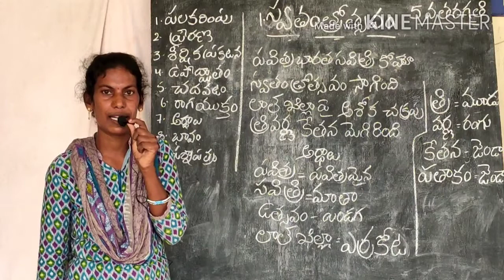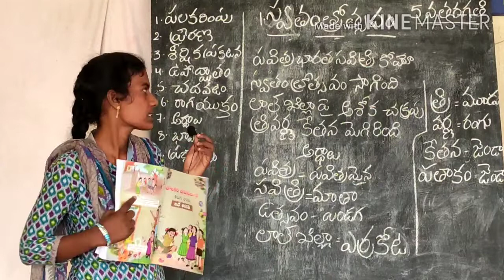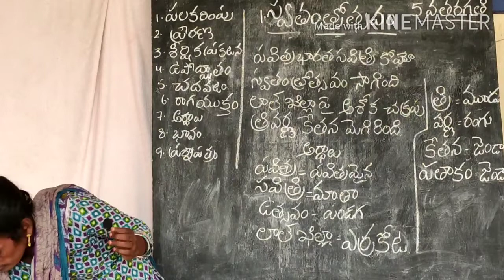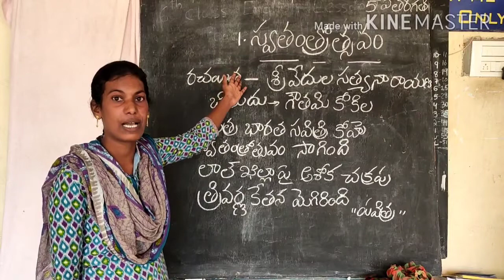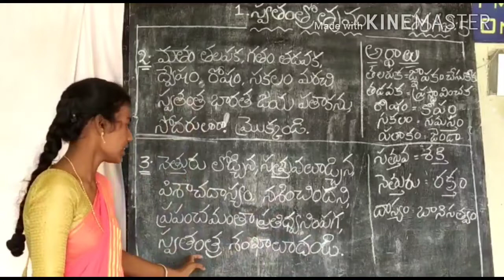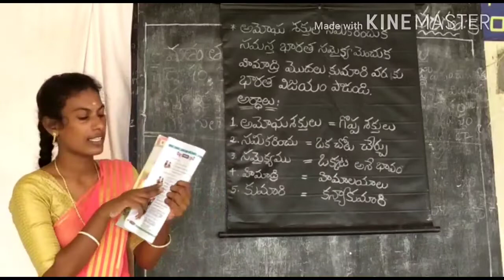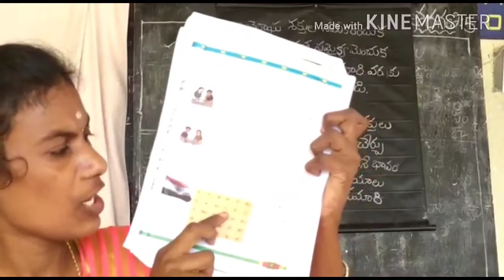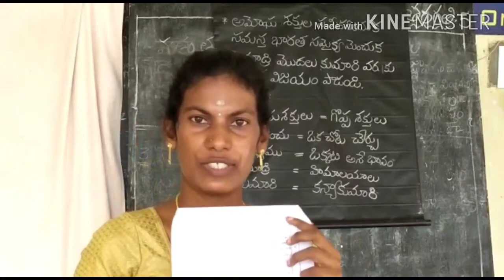5th class Telugu L1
Nivarthi sailaja madam